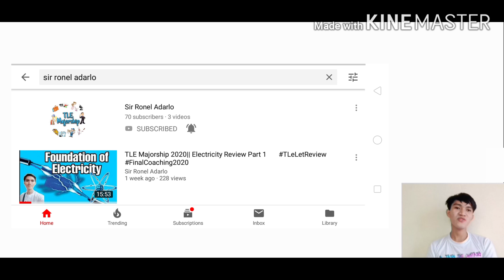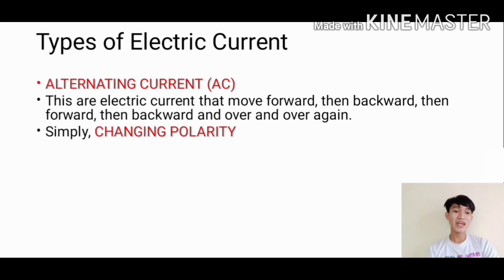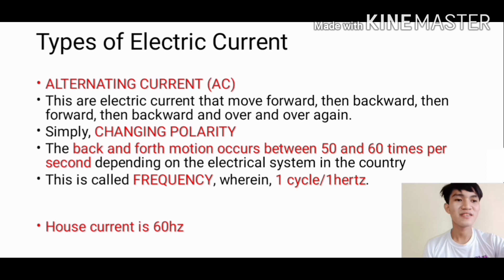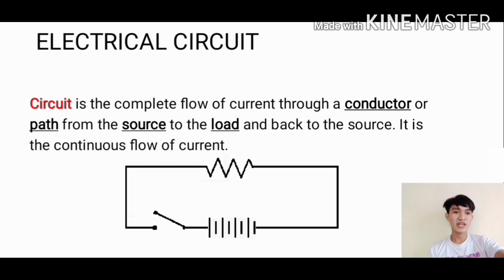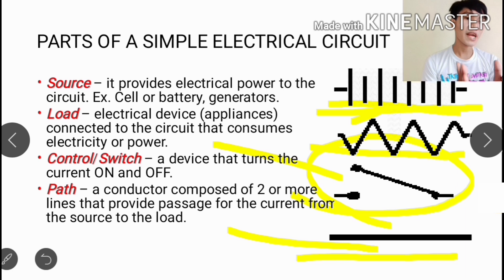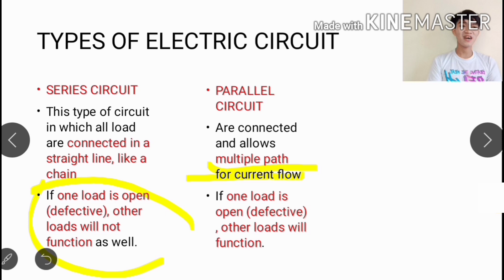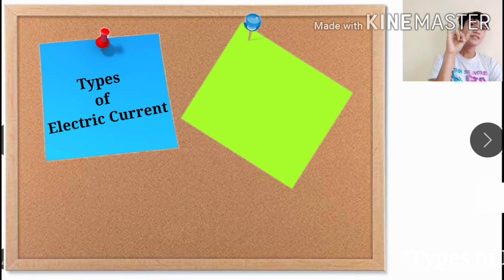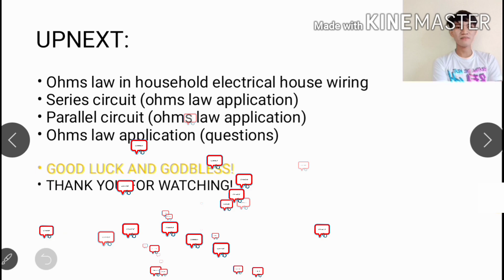TLE MAJORSHIP 2020 II Electricity Part 3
The KEY to Pass is MINDSET!
Mahirap ba ang TLE Majorship? -YES Mahirap bang pakinggan ang salitang MAHIRAP? -YES!
Kapag ba MAHIRAP masarap bang magreview?-NO!
The RULE in my class is-NEVER SAY MAHIRAP, DI KO KAYA at AYAW KO!
Why? Because the truth is TLE MAJORSHIP IS CHALLENGING! Its worth the CHALLENGE to PASS!
So, the Question is. Kapag ba nachallenge ka mas naatract ka mag aral? -YES!
The more na machallenge ka. Mas gugustuhin mo siyang makuha!
LET us TAG Someone you can challenge by commenting on this POST and SAY!
_______, I CHALLENGE YOU TO PASS/TOP THE SEPTEMBER 2020 BOARD.
And the challenger would REPLY.
I ACCEPT THE CHALLENGE.
And punta na rin kayo sa Page natin.
TLE MAJORSHIP for more Graphic Content ♥️♥️♥️

Ito po yung iba pang mga links , continuation po ng ating TLE MAJORSHIP - Electricity !

" Dream it, Draw it, Do it"
Creating your Vision into 3D-Reality💕